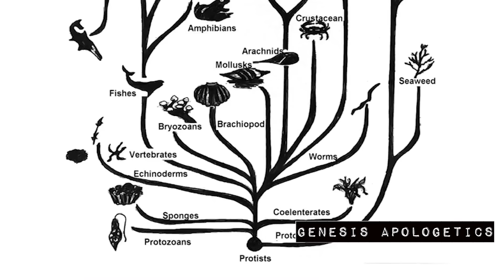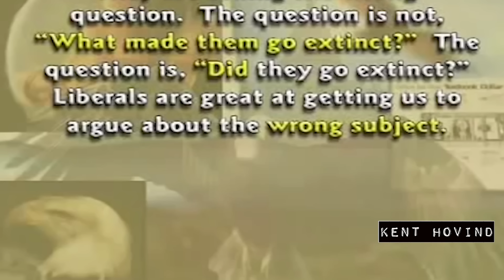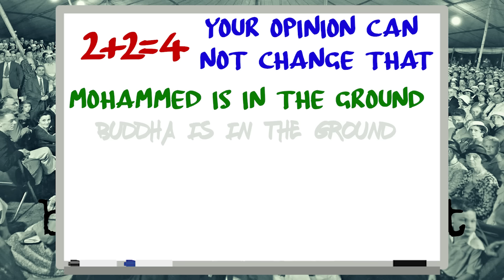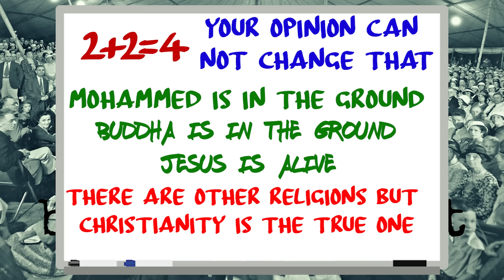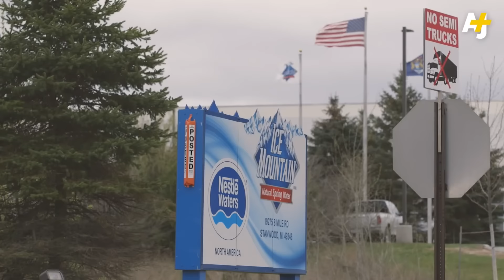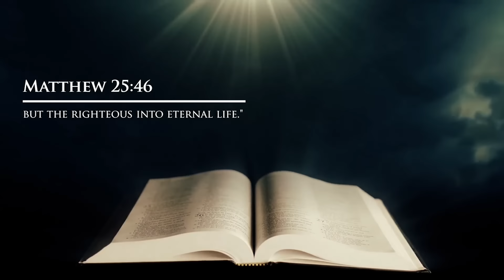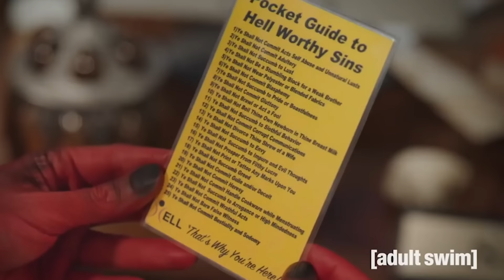What Sticks Around When You Leave Your Faith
When you leave your faith you don’t leave everything behind.  Some things like to stick around, like trauma, guilt, Christian rock, and the fear of hell.

But they don’t have to stick around forever. Not all of it anyway.